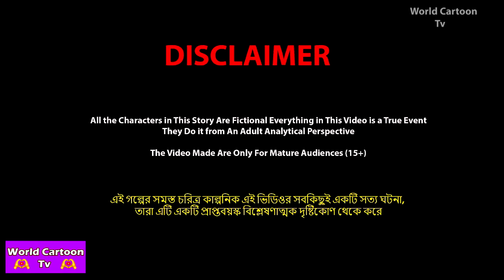টাকা চর বউ পর্ব ২ Taka Chor Bou Part 2 | Bangla Cartoon | World Cartoon Tv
✿ Story : টাকা চর বউ পর্ব ২  - Taka Chor Bou Part 2